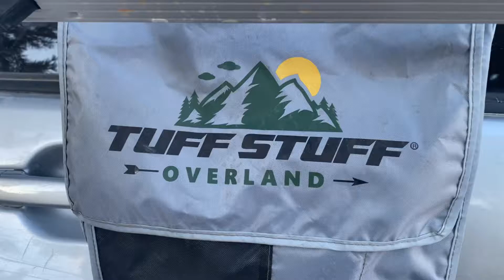tuffstuff rooftent. Roof top tent 7 month ownership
Tuff stuff roof tent 7 month ownership broken bought a hard shell because I don’t have a garage. 7 months later. Broke and the latter.